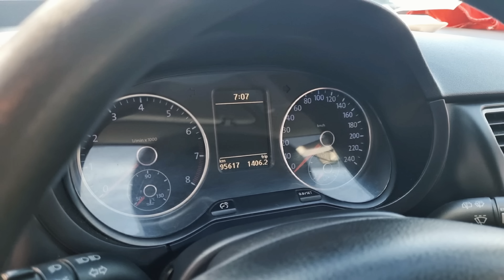Feira de Carros Usados em Caruaru PE | PESQUISA SÓ CARROS FOX E CROSSFOX!!!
Seu Carro usado tá aqui no Canal GD Filmes e Fotos, nessa oportunidade trazendo uma variedade de veículos que já passaram por aqui, com qualidade e com um ótimo custo-benefício, confira!